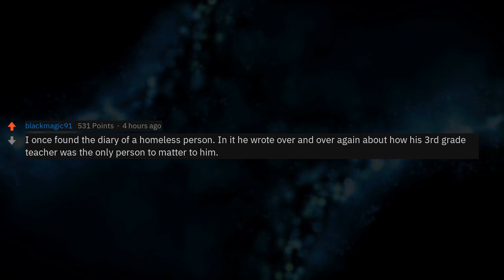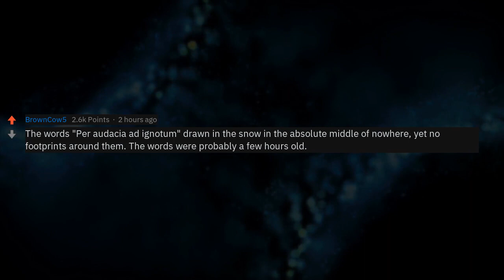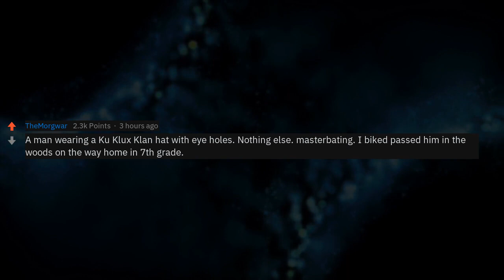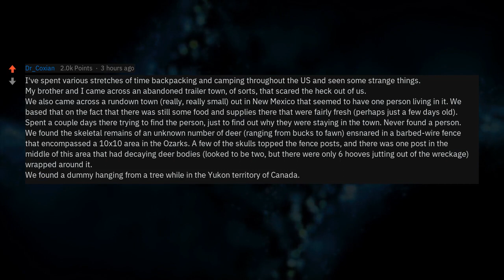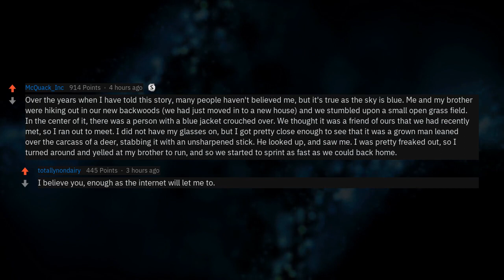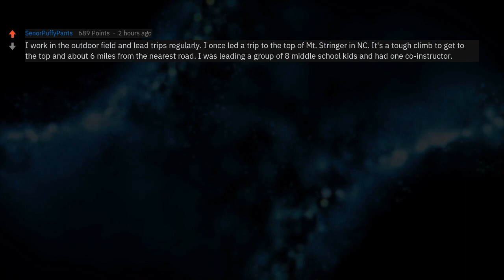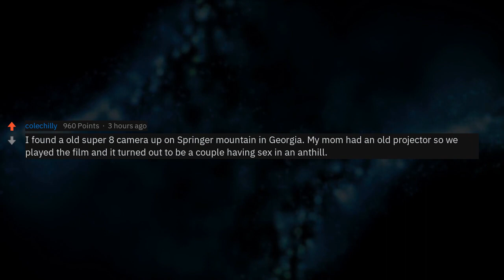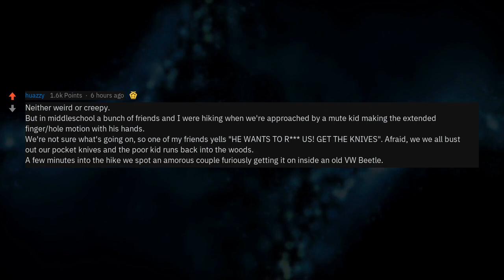Hikers, What Are The Most Chilling Things That Have Happened While Hiking? (r/AskReddit)